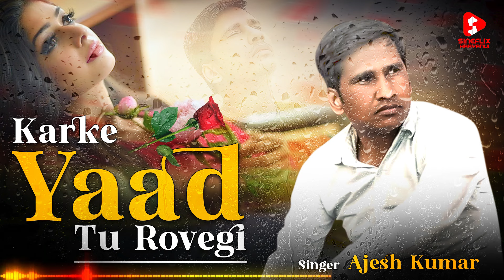Karke Yaad Tu Rovegi : Ajesh Kumar | Sad Song | Naresh Tanwar | Latest Haryanvi Song 2024